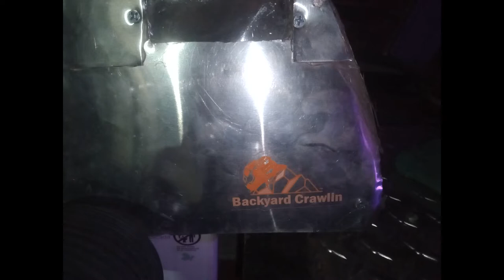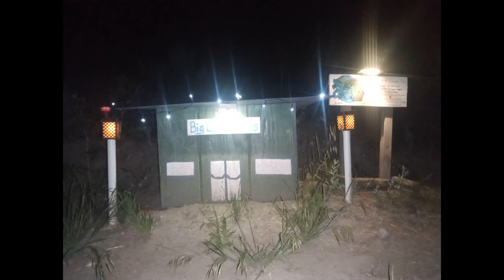season seven end comic book